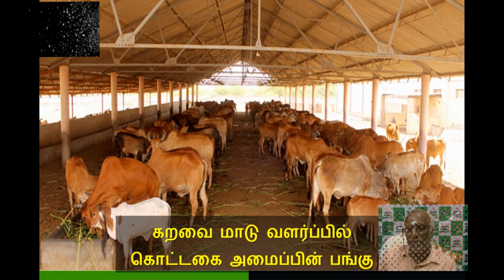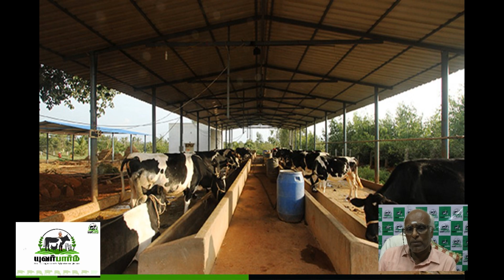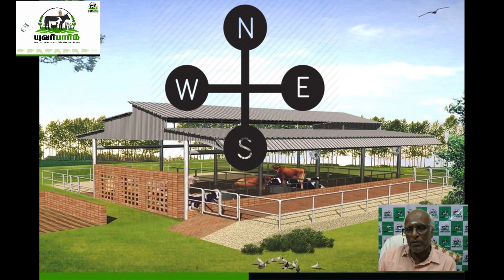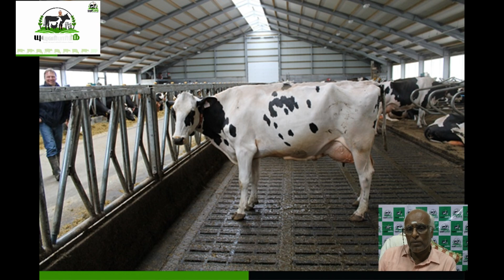கறவை மாடு வளர்ப்பில் கொட்டகை அமைப்பின் பங்கு-பேராசிரியர் ந புண்ணியமூர்த்தி| யுவர்பார்ம்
கறவை மாடு வளர்ப்பில் கொட்டகை அமைப்பின் பங்கு-பேராசிரியர் ந புண்ணியமூர்த்தி

Importance of Shed in Dairy cattle rearing - Professor N Punniamurthy| YourFarm

Selection of area, Direction of shed, Flooring, roof materials, importance of roof height, feed and water arrangements and head-head tail-tail arrangements.